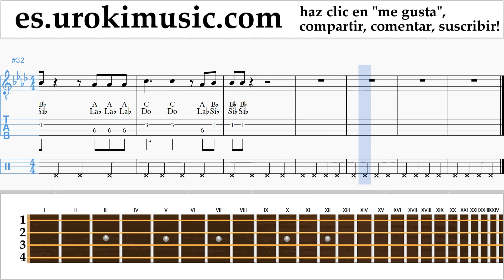Como Tocar Banjo (Tenor irlandés) Silentó - Watch Me (Whip/Nae Nae) Tablatura um-b927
Como Tocar Banjo Silentó - Watch Me (Whip/Nae Nae) Tablatura um-b927 Por favor escriba en los comentarios, ¿cómo hacer que las lecciones sean más útiles para usted?